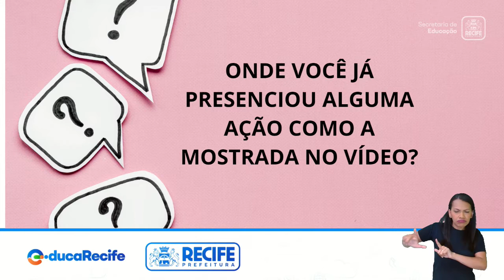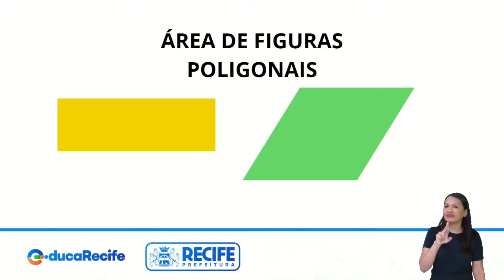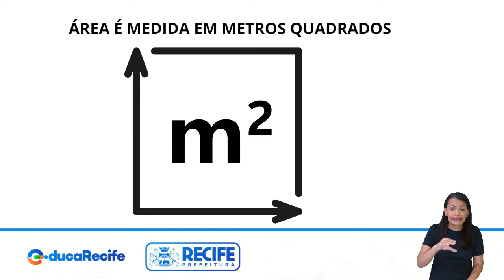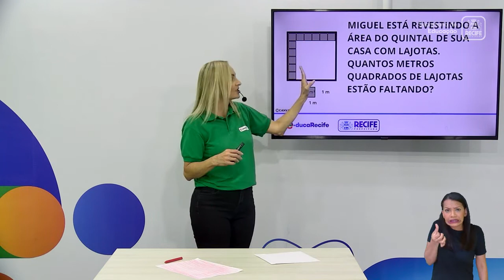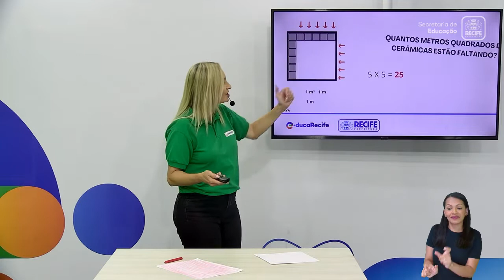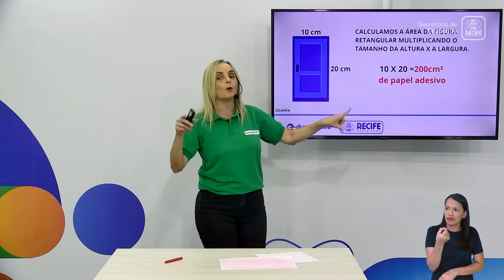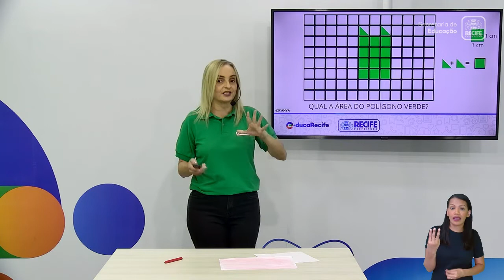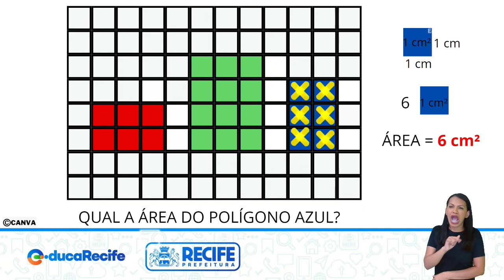31 08 22 - 4º ANO - MATEMÁTICA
MATEMÁTICA
TEMA: REVISANDO O TEXTO PRODUZIDO
PROFESSORAS: MÁRCIA CRISTINA E SYNARA SOUZA